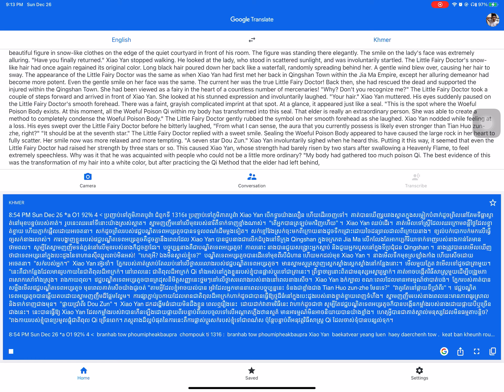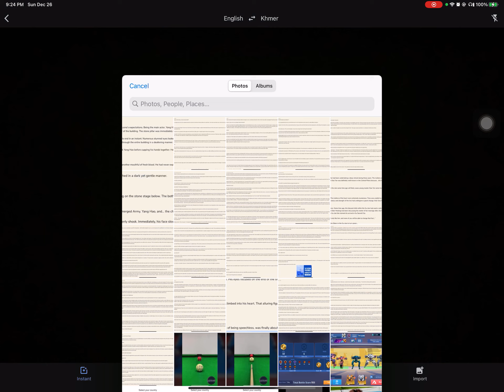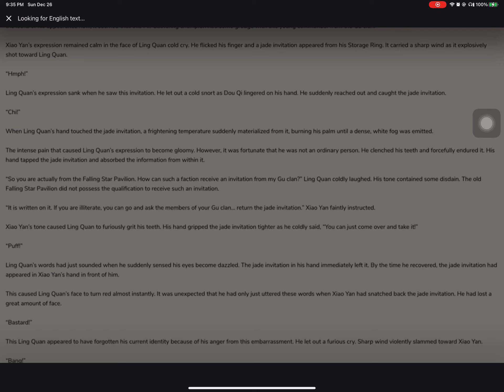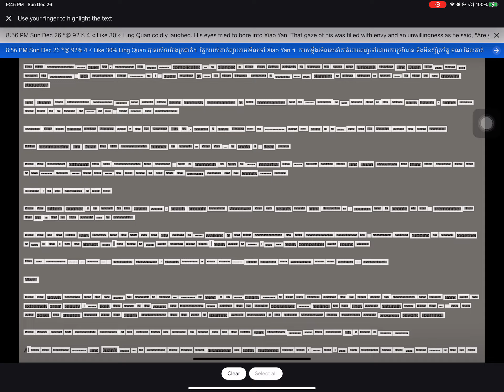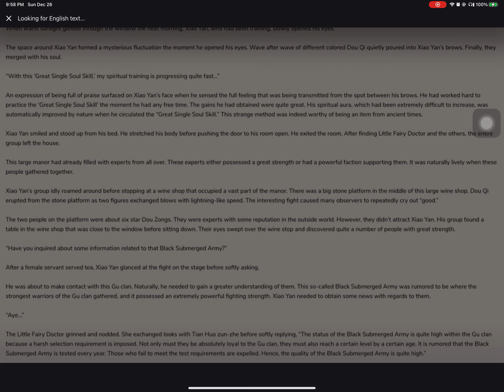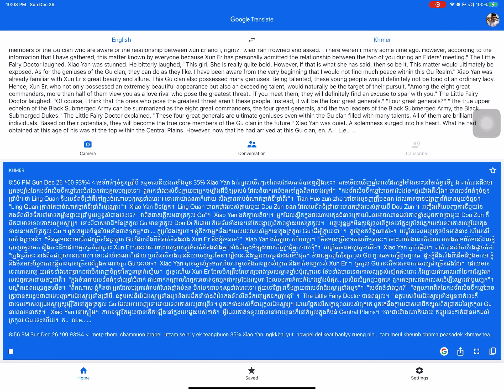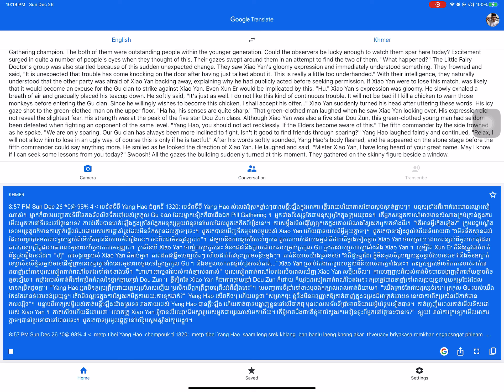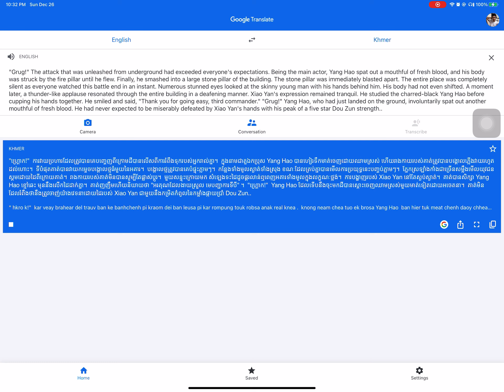1316 to 1320 Battle the heaven